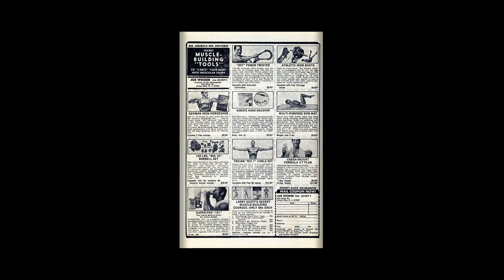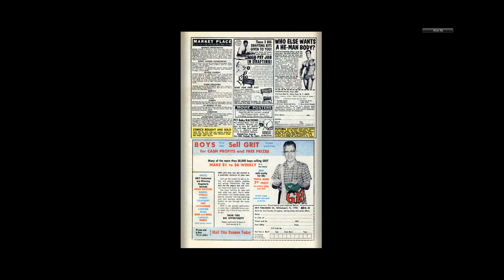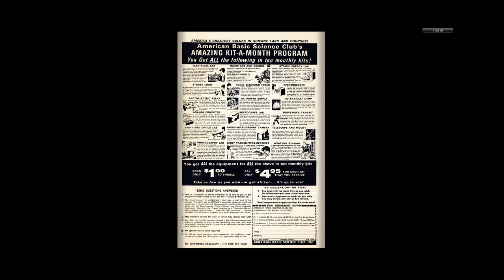197010 Li'l Kids v1 002